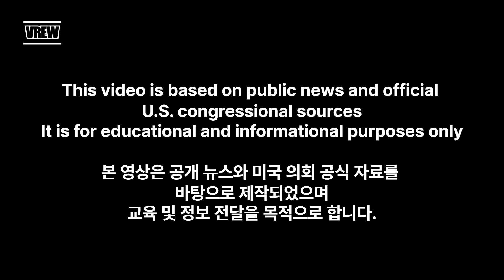1년 전 미 상원 정보위, 전 DNI 국장 애브릴 헤인즈 국장님과 마르코 루비오 상원의원간의 글로벌 사이버 위협과 AI딥페이크 선거 위협에 대한 대응 질의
4년여간 DNI(미 정보기관 18여개를 통합 지휘 조정하는 기관)를 지휘하고
현 털시 개버드 국장에게 지휘권을 넘겨주고 퇴임 하신 헤인즈 국장님과

전 플로리다 상원의원이자
현 미 국무부 장관/국가안보 보좌관 두가지 중책을
겸임하고 있는 마르코 루비오 의원과의

글로벌 AI 딥페이크 조작에 대한 미 상원 정보위 대응 전략 질의 입니다
1년전 영상이지만, AI 딥페이크 조작이 매우 고도화 되고 있는
현실에서 다시 한번 눈여겨 볼 만한 영상이라 생각 됩니다